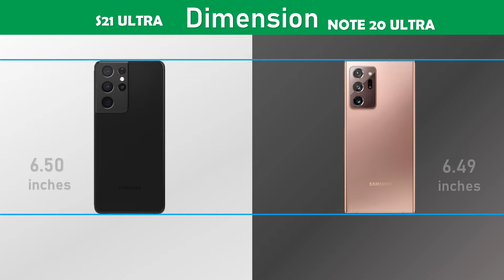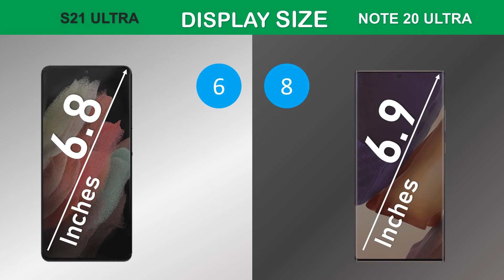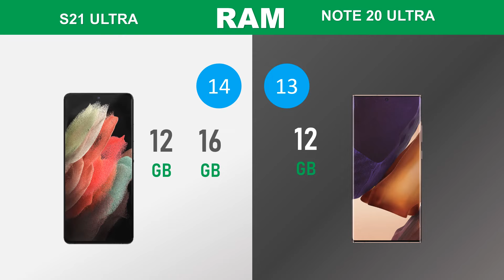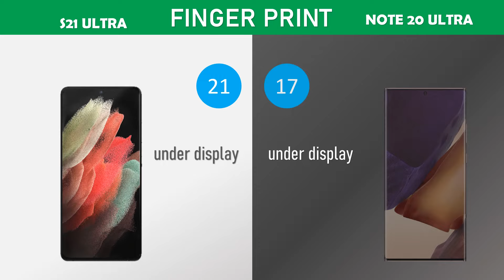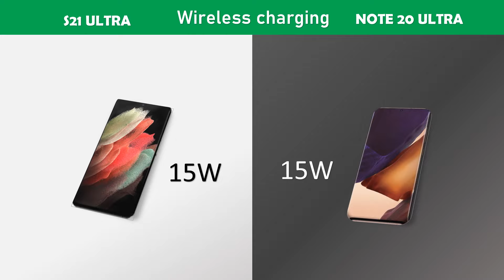Samsung Galaxy S21 Ultra VS Samsung Galaxy Note 20 Ultra